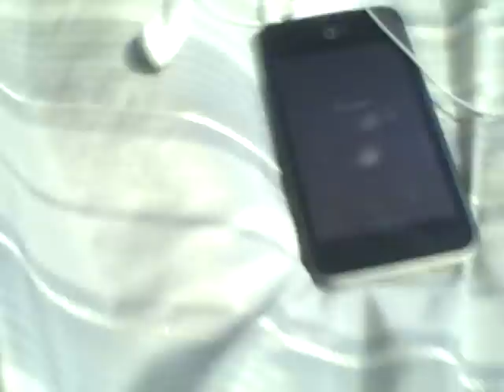Wario's Epic Adventures Season 3: Episode 2: "Party"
Wario Decides to have a party :D